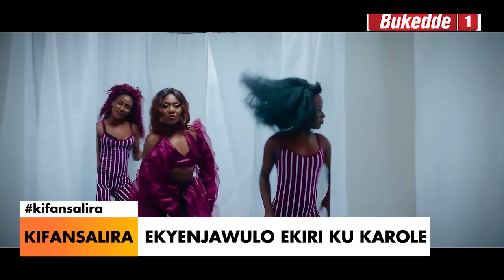Kifansalira BB- Eky'enjawulo ekiri ku Karole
Kifansalira 14032020